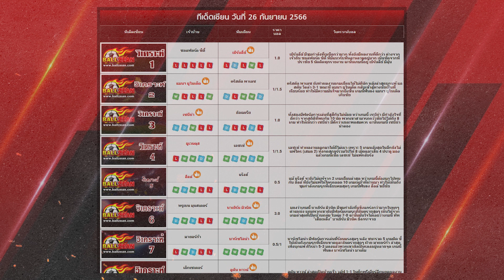วิเคราะห์บอลวันนี้ | 26 กันยายน 2566 | ทีเด็ดบอล | บอลเซียน | บอลเต็ง | บอลสเต็ป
วิเคราะห์บอลวันนี้ |  26 กันยายน 2566 |
 ทีเด็ดบอล | บอลเซียน | บอลเต็ง | บอลสเต็ป

00:00 | ยินดีต้อนรับ สู่บอลเซียน